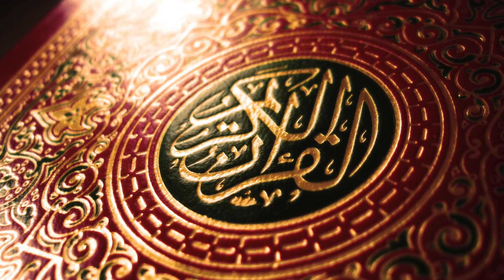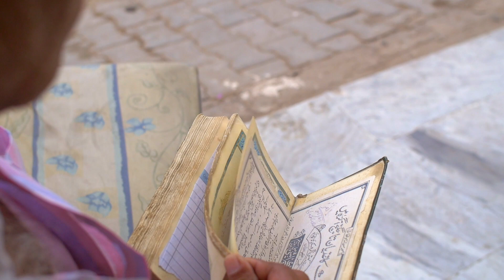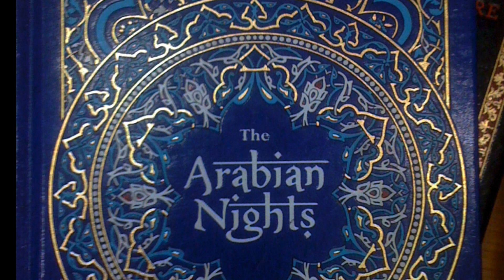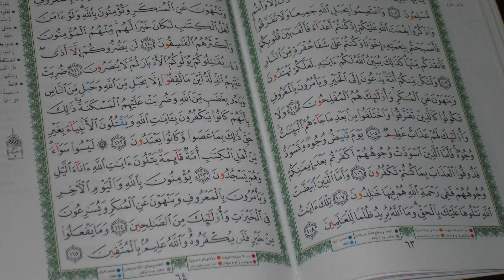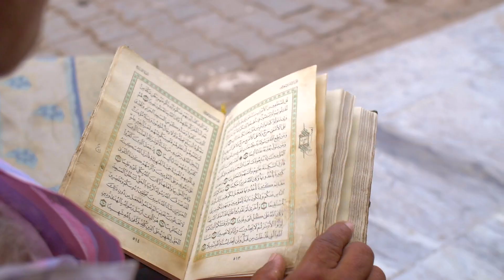Genies - Mythical Creatures Bestiary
Welcome back.

New mythical creatures video this week! voiced over by Metasomma. Today's topic is about the demonic spirits of Islamic theology, Genies/ Jinn. Learn something new? Why not tell us about it in comments.

VIDEO CREDITS
"Leafing Through Quran" Stock Footage from Videvo (videvo.com)

If you'd like to support the channel and get access to content before anyone else as well as audio-only versions of episodes and thank you messages within videos, consider checking out my patreon at...